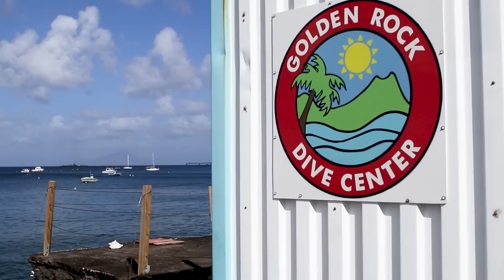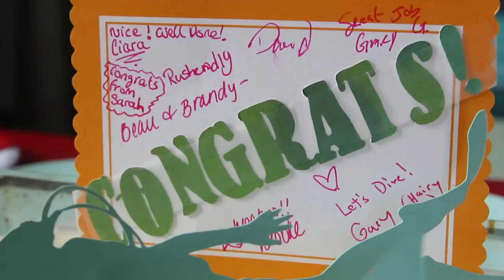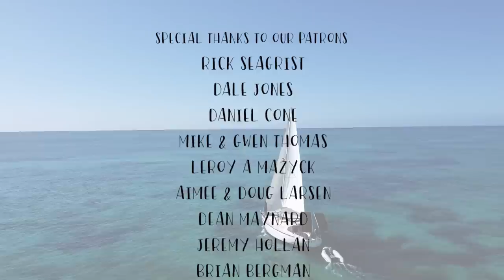Sinking to New Depths! Beau and Brandy Sailing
MANY thanks to all our amazing patrons, that really go above and help make these videos possible.

Ep 150

We sail because we love being on the water as much as we love being in it. To live in a floating home that you can just jump off into your back yard and explore the deep blue yonder. This week we finally get to get certified in scuba diving. This is going to level UP the way we explore.

Check out our friends and amazing camera crew from this episode : Brooke and Gary over on Sailing One Life

Hope around if you like:
00:00 The Beginning of something new
00:50 Finding WIFI on an island
02:19 Padi instructions and Equipment
07:18 Swim Test and Underwater skills
11:43 First Dive EVER in Statia
15:35 Scuba Diving and An Octopus
17:43 Celebration and Cake Smash
19:37 We are scuba divers!

Thank you to all of our amazing supporters. We will always be better because of you all. If you were interested in seeing our amazon wishlist, here you go

big love,
Beau + Brandy

The go pro we would LIKE
backup camera
Waterproof Dry Back Pak